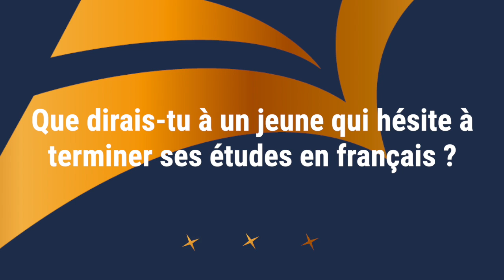25 ans du CSF - Portrait de Joanne Gabias | 2008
Le CSF fête ses 25 ans. À cette occasion, nous vous proposons de découvrir chaque semaine le portrait d'un(e) finissant(e) du CSF.
Quels ont été les moments marquants de leur parcours ? Est-ce que le français a une grande place dans leur vie actuelle ? Quel métier exercent-ils/elles?
Rendez-vous chaque semaine pour le découvrir !